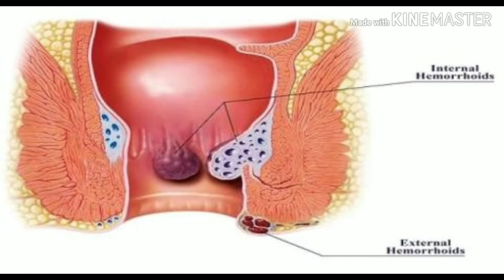Dudh mein chuare ubaal kr khana